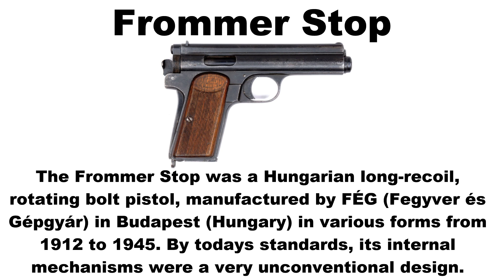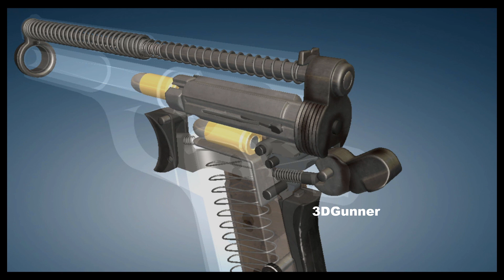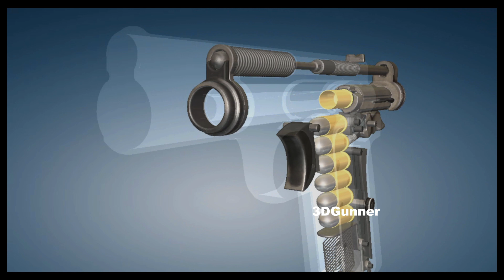3D: How the unconventional Frommer Stop Pistol works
The Frommer Stop was a Hungarian long-recoil, rotating bolt pistol, manufactured by FÉG(Fegyver és Gépgyár) in Budapest, Hungary, in various forms from 1912 to 1945.

The Frommer Stop was designed by Hungarian weapon designer Rudolf Frommer (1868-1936) and its original design was adopted as the "Pisztoly 12M" in 1912 by the Royal Hungarian Army as part of the Austro-Hungarian Empire.

The Frommer M1917 Stop pistol was also used in a dual mounted tripod that fired both pistols in full automatic like a double barrel machine gun. The pistols were inserted upside down and fed from 25 round box magazines.